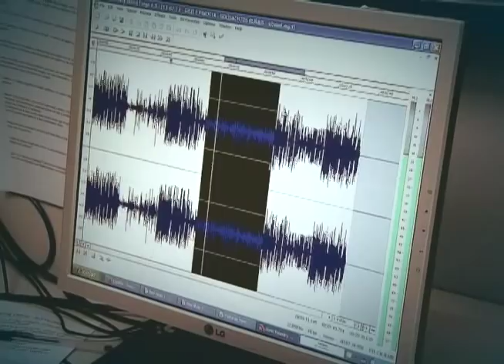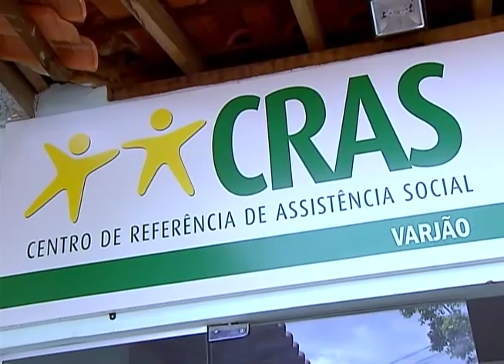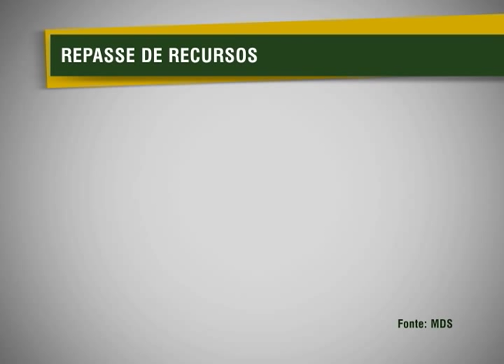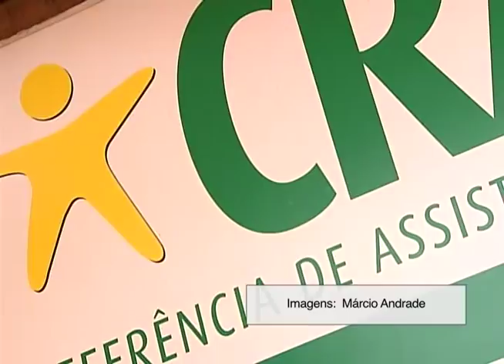Novas regras alteram e modernizam a gestão do Fundo Nacional de Assistência Social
DA REDAÇÃO - 07.09.12: Para melhorar o atendimento prestados à população em programas como o Bolsa Família, combate ao trabalho infantil, enfrentamento da exploração sexual e ações voltadas a crianças, jovens, idosos e pessoas com deficiência, o governo mudou a forma de repasse de recursos aos municípios na área da assistência social. A principal mudança é a possibilidade da transferência de recursos na modalidade fundo a fundo para ampliação e construção de equipamentos públicos (Cras, Creas, Creas Pop, Centros-Dia para pessoas com deficiência) e aquisição de material permanente para a rede de atendimento do Sistema Único de Assistência Social (Suas), além da capacitação de profissionais da área. Com isso, deixa de ser necessário firmar convênios, como na forma atual, e ganha agilidade a destinação dos recursos aos estados e municípios.